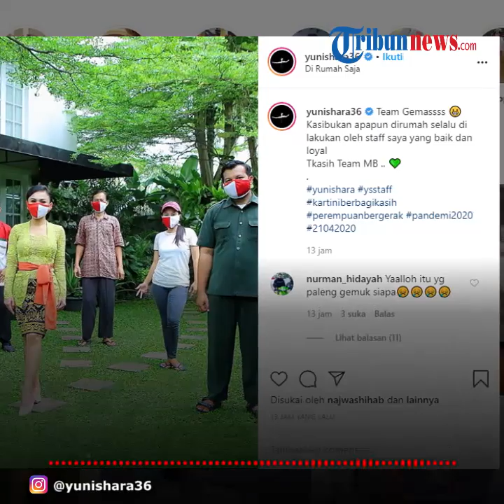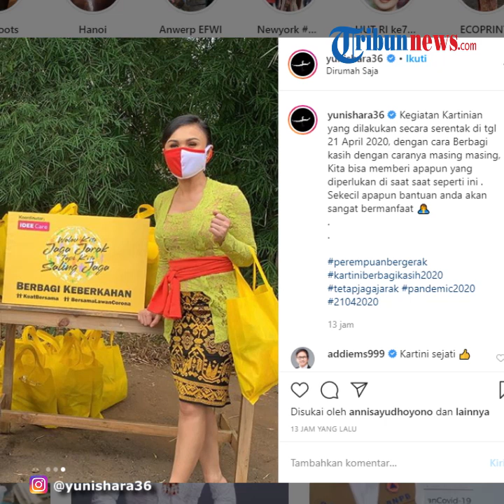Tampil Ayu Pakai Kebaya Putih, Yuni Shara Ucap Hari Kartini dan Pesan untuk Wanita Hebat Indonesia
TRIBUN-VIDEO.COM - Penyanyi Yuni Shara memperingati Hari Kartini yang diperingati setiap tanggal 21 April dengan tampil anggun.

Dalam laman Instagramnya, @yunishara36, dirinya mengunggah foto, tengah mengenakan baju kebaya berwana putih.

Dikutip dari Warta Kota, usia Yuni Shara yang telah menginjak angka 47 tahun ini tak membuat wajah Yuni terlihat menua.

Justru, mengenakan kebaya berwarna putih ini membuatnya semakin terlihat anggun.

Tidak hanya mengenakan kebaya putih, kakak kandung diva pop Krisdayanti itu juga mengenakan konde dan kain batik sambil duduk didepan kamera.

Dirinya menuliskan keterangan, dengan menolong diri sendiri akan dapat menolong orang lain dengan lebih sempurna.

Tidak hanya itu, dirinya juga menuliskan selamat hari raya Kartini kepada seluruh perempuan di Indonesia.

Walaupun tengah diguncang wabah Korona, dirinya tetap mengucapkan hari Kartini untuk seluruh perempuan hebat yang ada di seluruh Indonesia.

"Dalam kondisi yang tidak biasa ini, saya ingin mengucapkan Selamat Hari Kartini kepada perempuan perempuan hebat di seluruh Nusantara," tulis Yuni Shara di Instagram.

Artikel ini telah tayang di Wartakotalive dengan judul Yuni Shara Kenakan Kebaya Putih, Ucapkan Hari Kartini kepada Seluruh Perempuan di Indonesia,
Editor: Hertanto Soebijoto